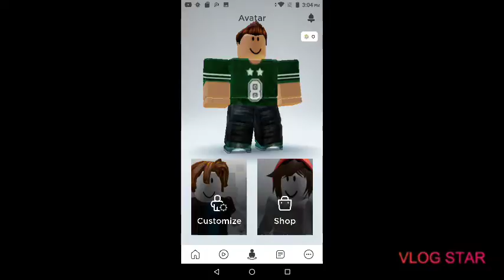My roblox avatar evaluation